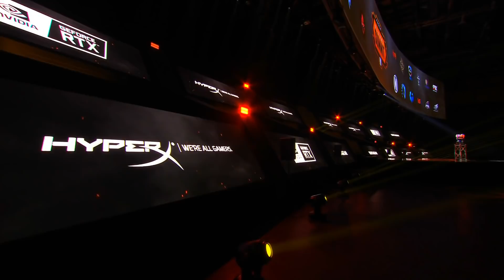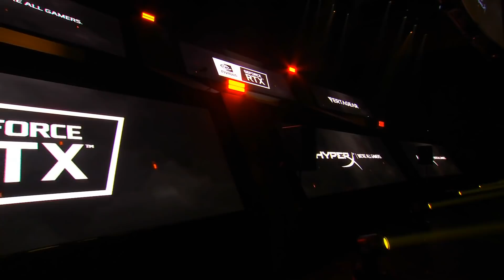FACEIT Global Summit - Day 1 - Group Stage - Match 2 (PUBG Classic)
🏆 FACEIT Global Summit: PUBG Classic is coming to London on 16-21 April!

We’re delighted to announce that we’ve partnered with PUBG to host the first Global Event on the @PUBGEsports Circuit!